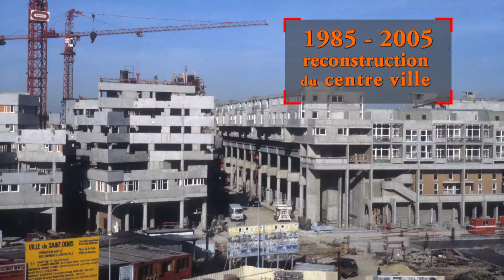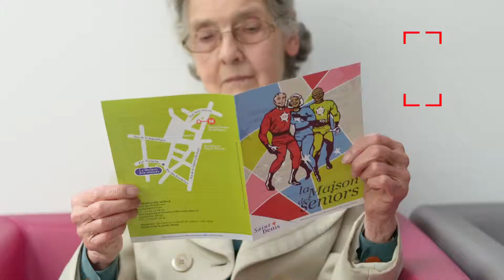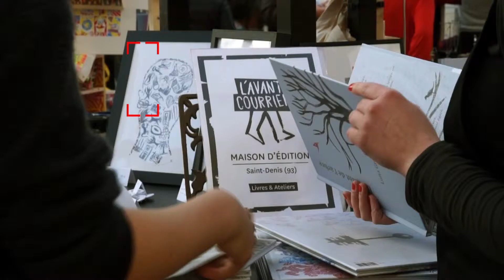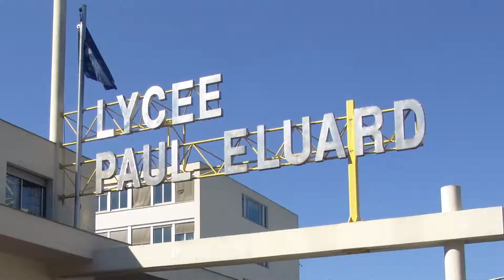Saint- Denis ma ville !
Le film "Saint-Denis ma ville" présente  la ville de Saint-Denis dans ses aspects historiques, sociaux, ses engagements et ses futurs projets.